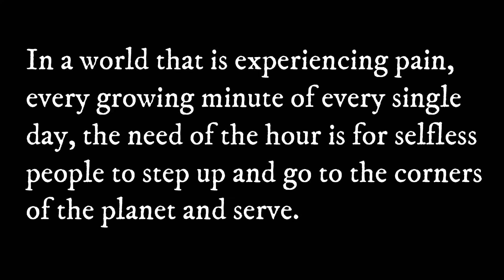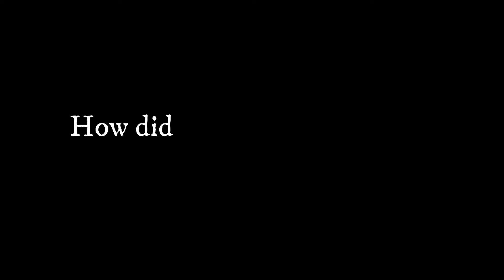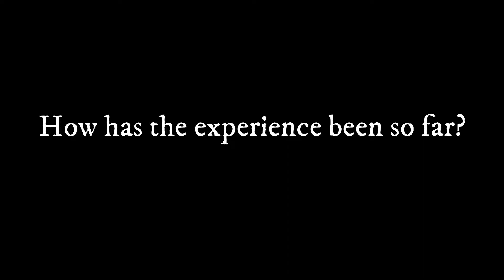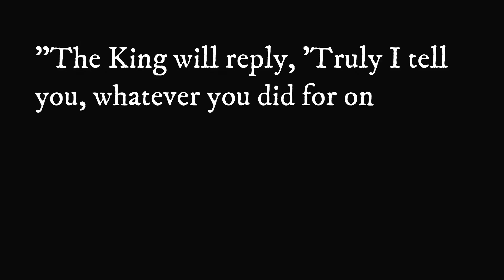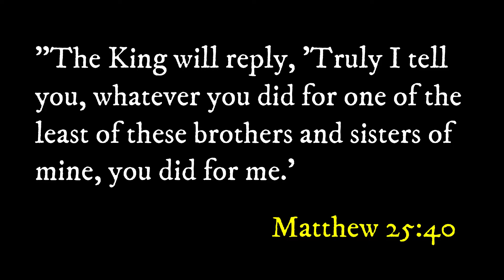HVC - Bangalore - India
Participants of the Hope Worldwide Volunteer Corps to India share about how their experiences with the local people and situations helped them learn some valuable life changing lessons.

Created by:
Christopher Noel

Title: Tomorrow
Title: Slowmotion